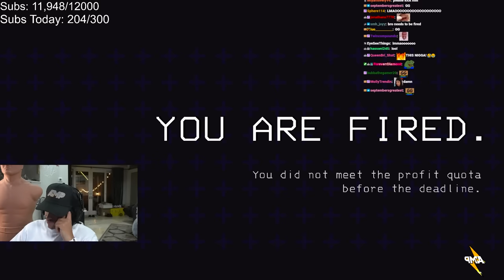Agent 00 Plays Lethal Company Custom Mods: New Member added to the Crew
Agent plays Lethal Company, the scariest game of 2023, with Aimhigh, Tony, and a new member that got added to the crew, and his name is Stableronaldo. and it seems like the new member is worthless and doesn't add anything to the team. What will happen to him? Watch to find out.

Lethal Company is a survival horror game set in a post-apocalyptic universe, where players collect scrap from abandoned moons, battling environmental hazards and monsters.